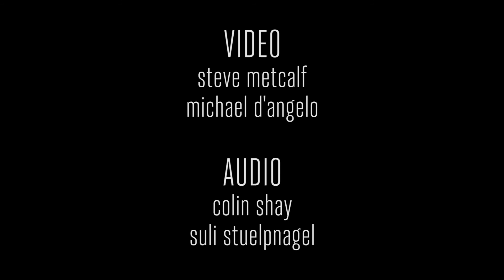Evan Chapman & Dancers - "Dream" by John Cage (Vibes) *HD*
This is a video from my junior recital at the Jacobs School of Music, for a BM in classical percussion.